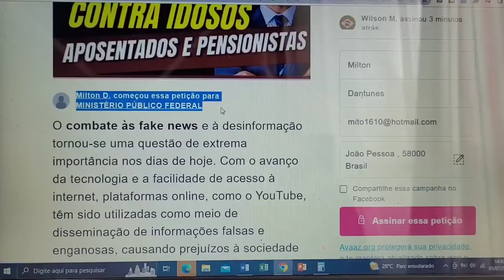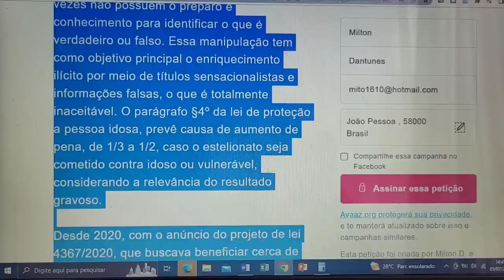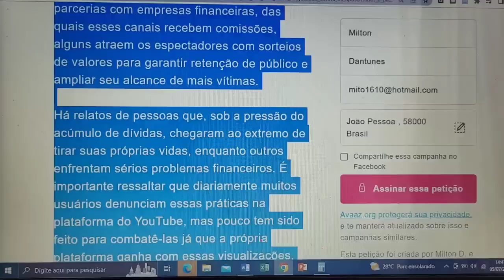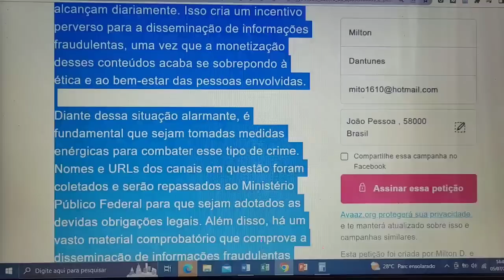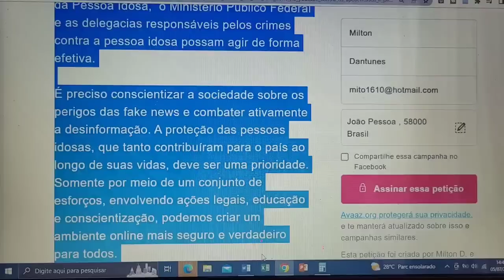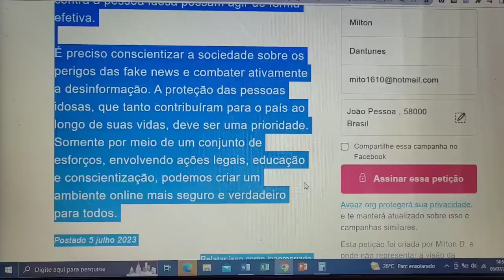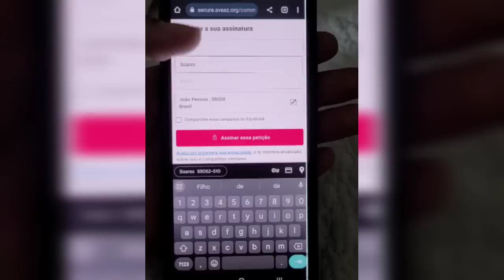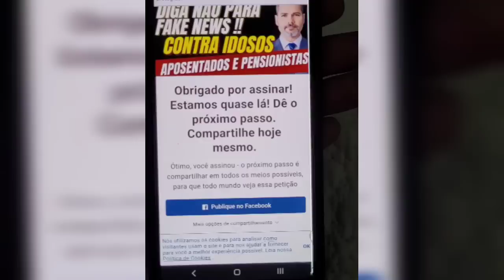Bomba! Aposentados! MPF Entrará em Ação Contra fake News Em Canais do Youtube.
Vote contra as feke news que prejudicam o aposentado e o pensionista

O combate às fake news e à desinformação tornou-se uma questão de extrema importância nos dias de hoje. Com o avanço da tecnologia e a facilidade de acesso à internet, plataformas online, como o YouTube, têm sido utilizadas como meio de disseminação de informações falsas e enganosas, causando prejuízos à sociedade com crimes praticados, e em especial às pessoas idosas , que são mais acessíveis a esse tipo de pressão.

O objetivo dessa matéria como uma questão de utilidade pública para todo o Brasil é acabar com essa absurda realidade. A disseminação de vídeos mentirosos e conteúdos fraudulentos no YouTube que tem confundido a cabeça do público mais vulnerável, em especial os idosos, que muitas vezes não possuem o preparo e conhecimento para identificar o que é verdadeiro ou falso. Essa manipulação tem como objetivo principal o enriquecimento ilícito por meio de títulos sensacionalistas e informações falsas, o que é totalmente inaceitável. O parágrafo §4º da lei de proteção a pessoa idosa, prevê causa de aumento de pena, de 1/3 a 1/2, caso o estelionato seja cometido contra idoso ou vulnerável, considerando a relevância do resultado gravoso.

Desde 2020, com o anúncio do projeto de lei 4367/2020, que buscava beneficiar cerca de 29 milhões de idosos, aposentados e pensionistas do INSS com o pagamento do décimo quarto salário, diversos canais na plataforma do YouTube passaram a se aproveitar desse contexto para enganar o público, o projeto em questão está praticamente arquivado na Câmara dos Deputados . Outros temas também vem sendo abordados como chamariz para atrair esse mesmo público, temas como suspensão de cobranças do inss referente ao empréstimos consignados que esses aposentados contraíram ao longo da vida, valores a receber fictícios entre outros.

Esses canais utilizam-se de material farto e diariamente publicado na plataforma para ludibriar as pessoas idosas, levando-as a acreditarem sem fundamento nessas notícias e prejudicando a todos. O problema se agrava quando esses canais induzem os espectadores a tomar empréstimos consignados, por exemplo e por meio de parcerias com empresas financeiras, das quais esses canais recebem comissões, alguns atraem os espectadores com sorteios de valores para garantir retenção de público e ampliar seu alcance de mais vítimas.

Há relatos de pessoas que, sob a pressão do acúmulo de dívidas, chegaram ao extremo de tirar suas próprias vidas, enquanto outros enfrentam sérios problemas financeiros. É importante ressaltar que diariamente muitos usuários denunciam essas práticas na plataforma do YouTube, mas pouco tem sido feito para combatê-las já que a própria plataforma ganha com essas visualizações, tornando-se assim participante indireta da situação.

Esses canais ganham dinheiro com base no número de visualizações que seus vídeos alcançam diariamente. Isso cria um incentivo perverso para a disseminação de informações fraudulentas, uma vez que a monetização desses conteúdos acaba se sobrepondo à ética e ao bem-estar das pessoas envolvidas.

Diante dessa situação alarmante, é fundamental que sejam tomadas medidas enérgicas para combater esse tipo de crime. Nomes e URLs dos canais em questão foram coletados e serão repassados ao Ministério Público Federal para que sejam adotados as devidas obrigações legais. Além disso, há um vasto material comprobatório que comprova a disseminação de informações fraudulentas como se fossem lícitas.

Esta petição eletrônica tem como objetivo ratificar o apoio daqueles que estão sendo diretamente prejudicados por esses fraudadores, bem como divulgar amplamente o que vem ocorrendo, para que a Comissão da Pessoa Idosa,  o Ministério Público Federal e as delegacias responsáveis pelos crimes contra a pessoa idosa possam agir de forma efetiva.

É preciso conscientizar a sociedade sobre os perigos das fake news e combater ativamente a desinformação. A proteção das pessoas idosas, que tanto contribuíram para o país ao longo de suas vidas, deve ser uma prioridade. Somente por meio de um conjunto de esforços, envolvendo ações legais, educação e conscientização, podemos criar um ambiente online mais seguro e verdadeiro para todos.